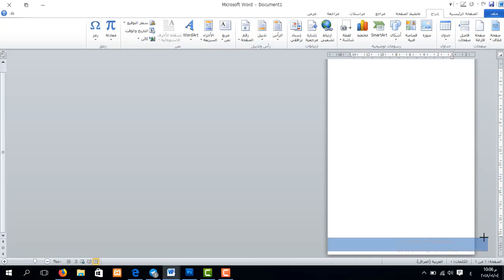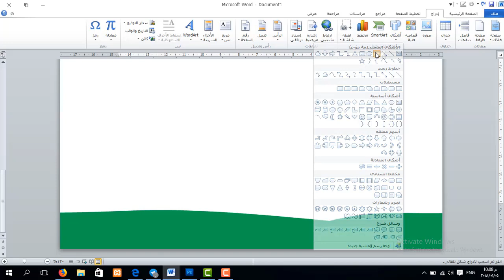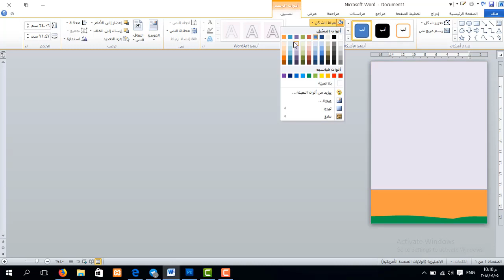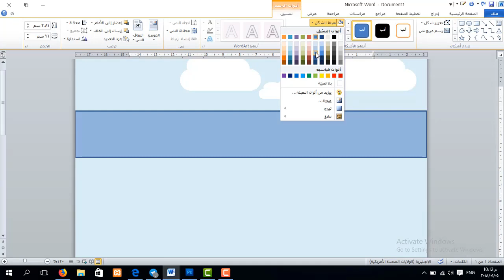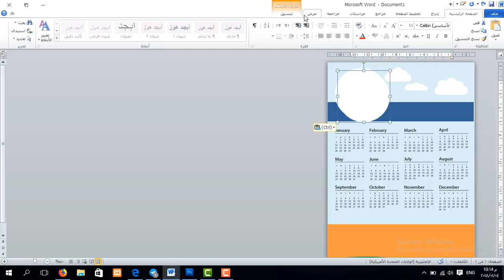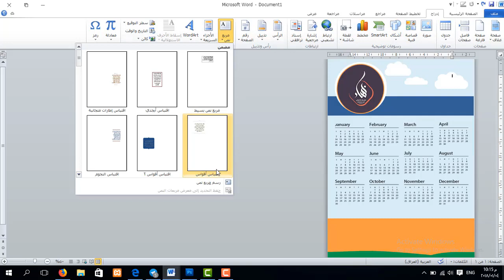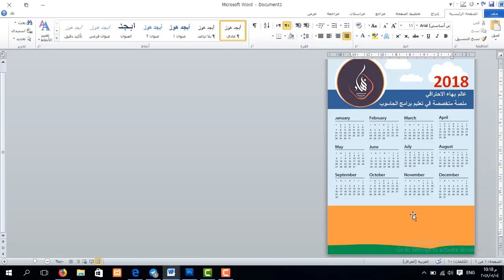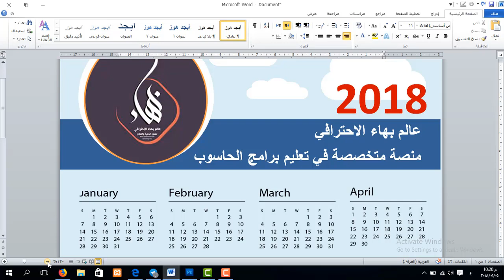دورة برنامج word - من المستوى الأساس الى الاحتراف | المحاضرة 12 | تصميم تقويم ميلادي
طريقة الانضمام لمنصة عالم بهاء الاحترافي التعليمية